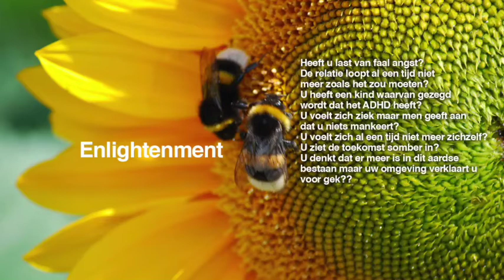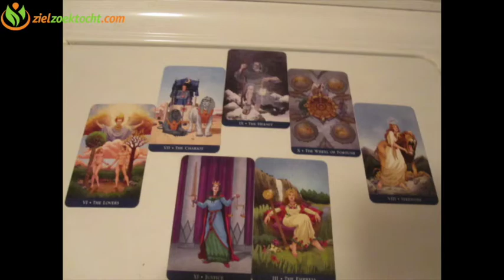Waterman | Vissen Tarot Horoscoop Kaartlegging Lezing | Week 8 | 20 t/m 26 Februari